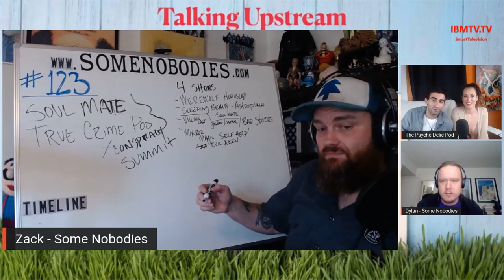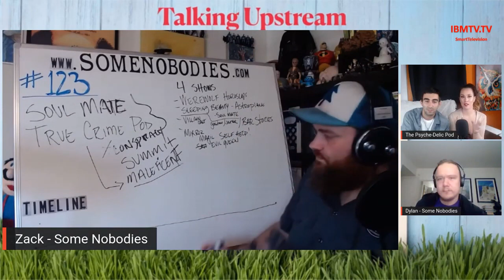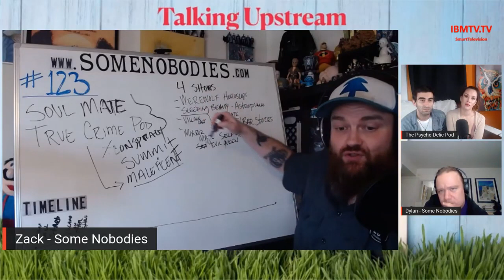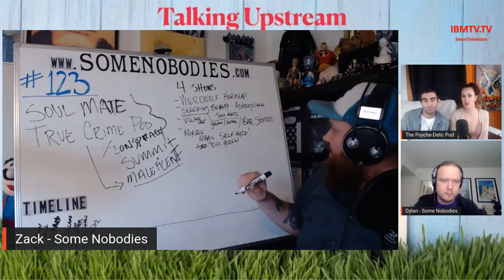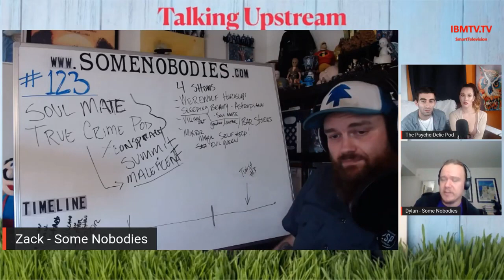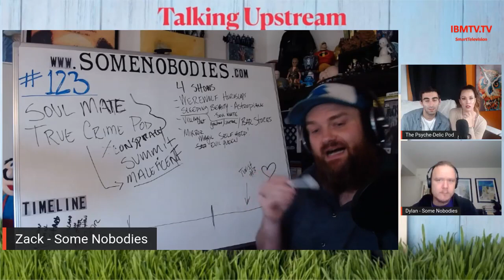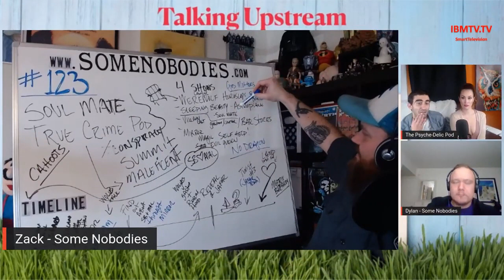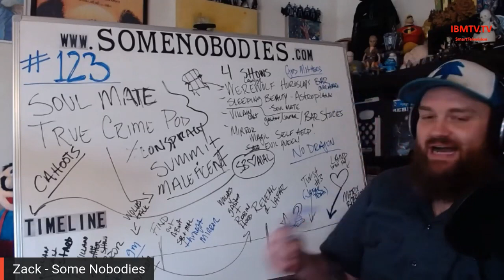Talking UpStream (S1.E23) My Soul's Mate v Stream Punk w/ the Pysche-Delic Podcast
This week, on Talking Upstream - Zack and Dylan are joined by Robert and Tina Marie Trimpert of the Psyche-Delic Podcast; they talk about accidental bullying, crunching under deadlines, and breaking through the matrix. Then, the pair help Zack and Dylan reconfigure classic Disney canon into something a little more relevant. Will Zack reveal dark secrets about his past? Will Dylan substitute the stream for his therapy session? Tune in to find out!

Talking Upstream is a 90-minute writer's room where Zack and Dylan bring a show on creativity. They pull random ideas which they get weekly and bring these ideas to the whiteboard. Zack and Dylan generate a structure for these amusing ideas and stories and then turn them into a full story that can turn into a book, short story, series, movie, or many more.